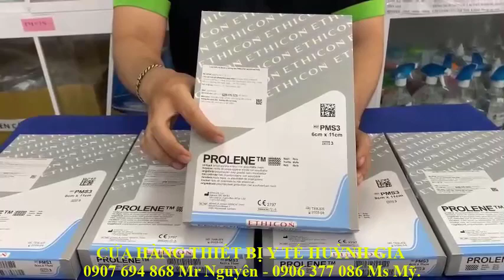Lưới điều trị thoát vị PROLENE Mesh 6x11cm, Hộp/3 miếng (Mỹ)- PMS3.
- Lưới điều trị thoát vị không tiêu | mảnh ghép Prolene mesh dùng trong thoát vị 6 x 11cm.
- Thành phần: sợi polypropylene không tiêu.
- Kích thước lỗ lưới dưới 1 mm.
- Trọng lượng: lớn hơn 95 g/m2.
- Chiều dày: khoảng 0,5 mm không tiêu (hộp/3miếng).
- Hãng, nước sản xuất: Ethicon, LLC;Hoa Kỳ.
Giá sỉ & lẻ toàn quốc: 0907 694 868 Mr Nguyên - 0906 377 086 Ms Mỹ.
♦ Cần Thơ:
►Huỳnh Gia 1: 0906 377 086 Ms Mỹ - 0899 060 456 TVBH.
- 04 Xuân Thủy, KDC Hồng Phát, P.An Bình, Q.Ninh Kiều, TP.CầnThơ.
►Huỳnh Gia 2: 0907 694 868 Mr Nguyên - 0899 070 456 TVBH.
- 369B Nguyễn Văn Cừ, P.An Khánh, Q.Ninh Kiều, TP.CầnThơ.
   (Bệnh Viện ĐHYD hướng về BV Phương Châu, hết khuôn viên ĐHYD xuống 5 căn nhà).
♦ Hậu Giang:
►Huỳnh Gia 3: 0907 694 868 Mr Nguyên - 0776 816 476 Mr Mong.
- 665 Trần Hưng Đạo, KV4, Phường 3, TP.Vị Thanh, Tỉnh Hậu Giang.
♦ Vĩnh Long:
- 37A Phạm Hùng, Khóm 2, Phường 9, TP. Vĩnh Long, Tỉnh Vĩnh Long.